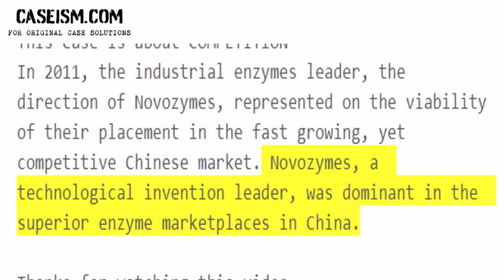Novozymes: Cracking the Emerging Markets Code Case Study Help - Caseism.com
This Case Is About Novozymes: Cracking the Emerging Markets Code Case Study Help And Analysis

Get Your Novozymes: Cracking the Emerging Markets Code Case Study Help At Caseism.Com